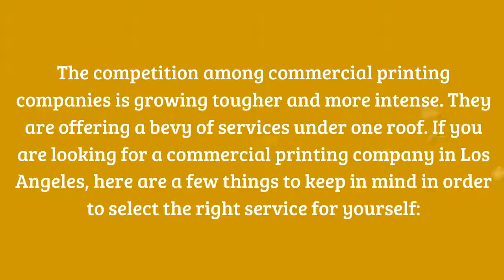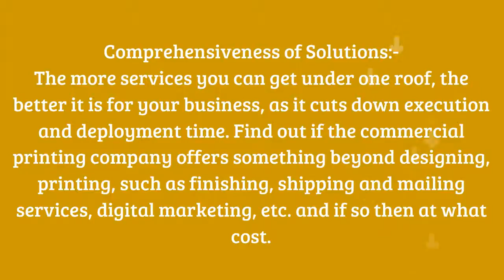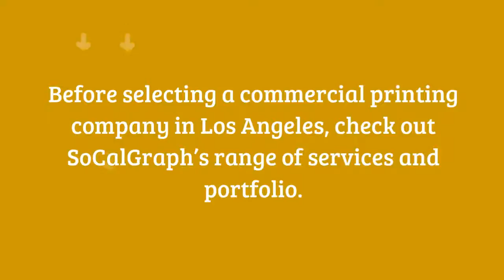How to Get the Best Out of a Commercial Printing Company in Los Angeles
New or old, a commercial printing company needs to be reliable and consistent in terms of time-oriented delivery and quality of results. Can it embrace on-demand jobs, emergencies, Log